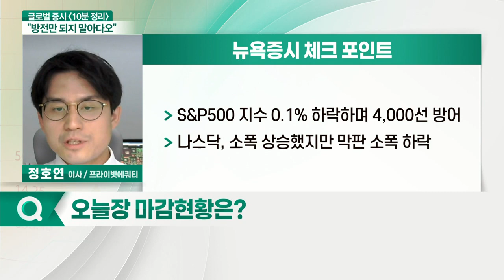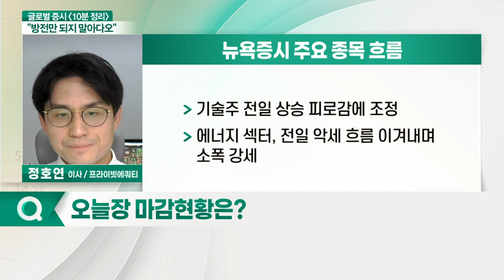3대 지수가 전날 최고치 경신 부담에 동반 하락... 뉴욕증시 체크 포인트 및 오늘장 주요 종목 흐름_글로벌 증시 전문가 시각 (20210407)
Q. 오늘장 마감현황은?

뉴욕증시 체크 포인트
- 3대 지수가 전날 최고치 경신 부담에 동반 하락
- 유럽 증시, 미·중 경제지표 호조에 상승 마감
- S&P500 지수 0.1% 하락하며 4,000선 방어
- 나스닥, 소폭 상승했지만 막판 소폭 하락
- 시카고옵션거래소 변동성지수 1.17% 상승
- 가상화폐 합산 시가총액 애플 시총 추격
- 미국 10년물 국채수익률 금리 안정화 움직임
- 국제유가, 미·중 경제지표 호조에 상승 마감

Q. 오늘장 주요 종목 흐름은?

# 뉴욕증시 주요 종목 흐름
- 기술주 전일 상승 피로감에 조정
- 에너지 섹터, 전일 악세 흐름 이겨내며 소폭 강세
- 경제 재개 수혜주 계속 강세
- 건설·건자재·주택주 상승세 유지 전망
- 헬스케어주 1% 내외 하락 마감